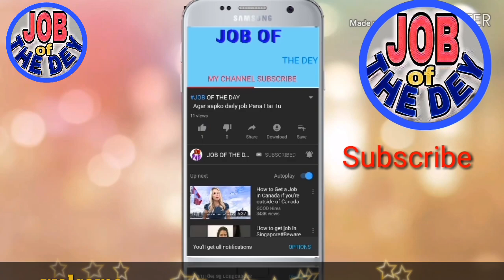labour airport cleaner Saudi Arab all passport accept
About videos

Hamare Sath Juda rehne ke liye aapka bahut bahut Shukriya

Plz 🙏🙏🙏🙏🙏🙏🙏🙏🙏🙏🙏🙏🙏🙏🙏🙏

 WhatsApp number/

(Shukriya video watch karne ke liye)